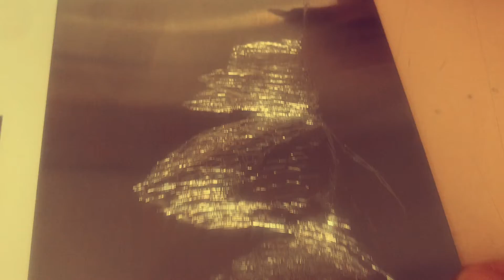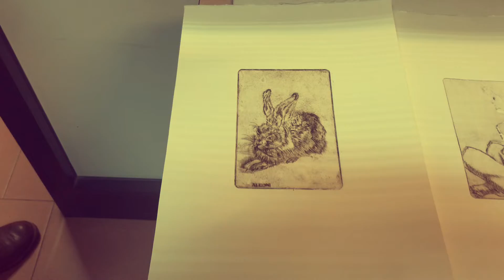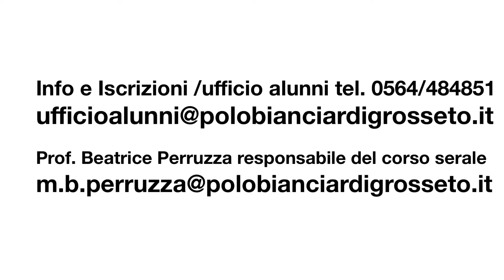Laboratorio di incisione